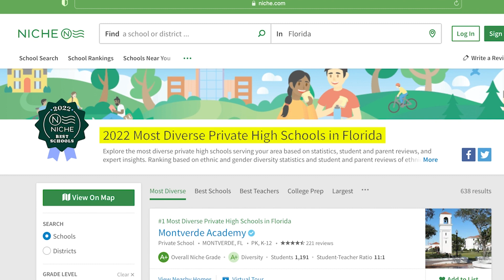MVA Diversity Fest 22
Montverde Academy celebrated Diversity Fest with 75+ Nationalities represented at this years event! Thanks to all that attended.